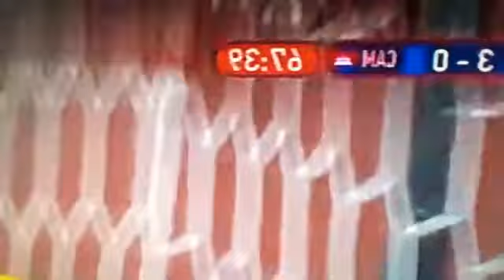Bán kết Việt Nam và Campuchia.Hiệp 2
BÁN KẾT VIỆT NAM-CAMPUCHIA
Tháng mười hai của bảy tây,
Si gêm bóng đá lần này ba mươi.
Đêm nay thi đấu xứ người,
Việt Nam đá với đội người Ăng Ko.
Tuy rằng cũng ít âu lo,
Cam pu chia bóng nếu so với mình.
Nhưng cần giữ vững đội hình,
Tập trung cao độ khi mình ra quân.
Tạo nên sức mạnh tinh thần,
Niềm tin, nghị lực góp phần thành công.
Hiệp đầu ta thắng ba không,
Hiệp sau trái nữa bốn không về mình.
Ghi bàn một trái Tiến Linh,
Đức Chinh ba trái thật tình quá hay.
Bốn không ta thắng trận này,
Được vào chung kết tràn đầy vinh quang.
Lá cờ màu đỏ sao vàng,
Đêm nay tỏa sáng chói chang bầu trời.
Tự hào nước Việt Nam ơi,
Đã giành chiến thắng rạng ngời quang vinh.
Chúc cho bóng đá nước mình,
Đạt nhiều thành tích đẹp xinh trên đường.
Mọi người phấn khởi xuống đường,
Ăn mừng thắng lợi quê hương đêm này.
Vĩnh An, đêm 07/12/2019 – Tới Lê